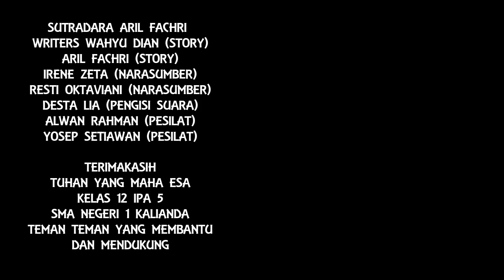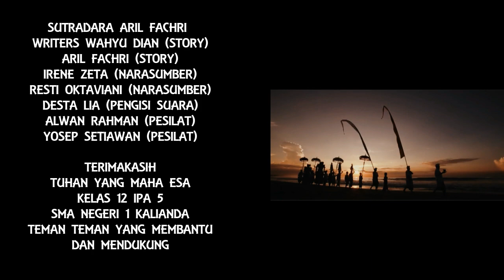LOMBA REPORTER// Budaya Indonesia // 12ipa5 Sman 1 Kalianda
ini memang sedikit berbeda, tapi ini dibuat untuk penonton, selamat menyaksikan.

CLIP SINGKAT TENTANG BUDAYA (Budaya Saya)